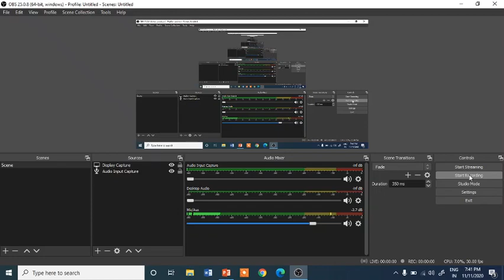DAY 1 10 DAYS CHALLENGE MATHS JKSSB CLASS IV JKP ARMY SSC